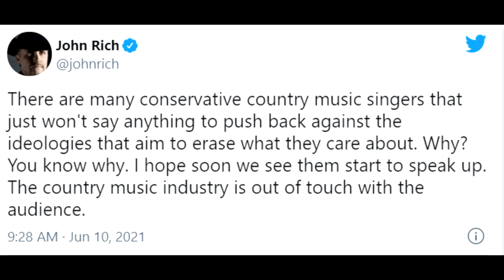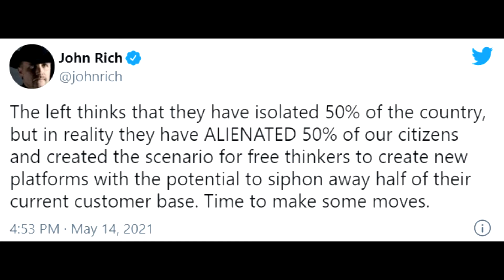John Rich Speaks Out Against Fellow Country Artists For Their Silence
John Rich is speaking out against fellow country singers.